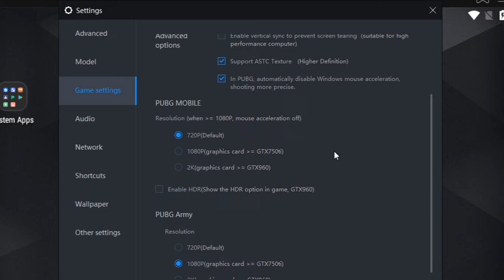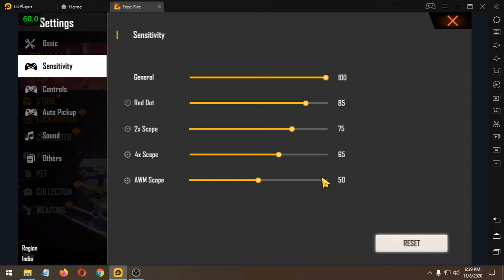LD PLAYER NEW 4.0.39 UPDATE | Free Fire Sensitivity Optimize & Headshot Settings | 90FPS Unlock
Hello guys
In this video I am going to show you The LD PLAYER New Update Version. This is 4.0.39 and I going to test Free Fire on this emulator.The update details told that they optimized the sensitivity of free fire.And also I share some settings which is use for drag headshot.If you have a 75hz refresh rate or above monitor then you can play free fire at 90FPS.My monitor is only 60Hz thats why My Fps stuck on 60FPS.So Enjoy the Video.

My PC Specs:
Processor: Intel Pentium Duel Core G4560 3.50GHz
Ram: Team Elite 8GB DDR4 2400MHz
GPU: Nvidia GT1030(2GB GDDR5)
HDD: 1TB
OS: Windows 10 64bit